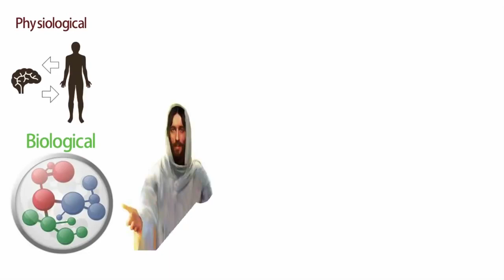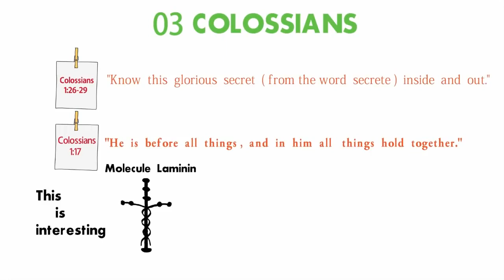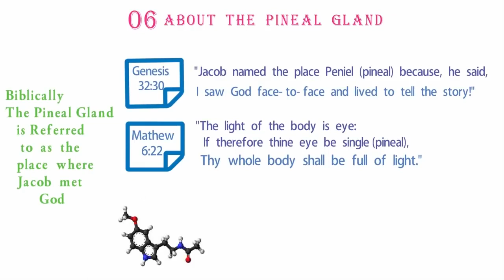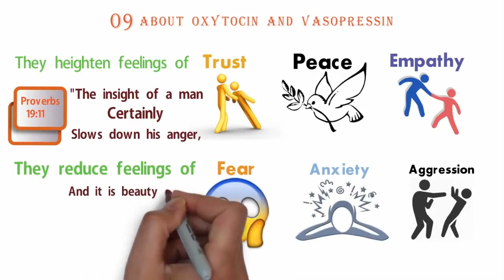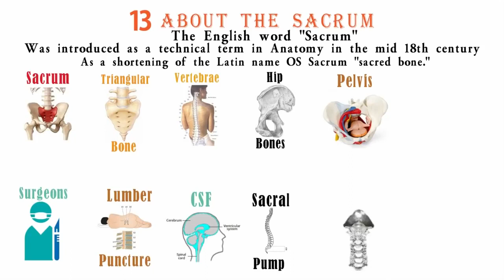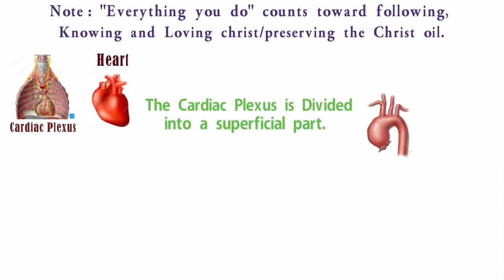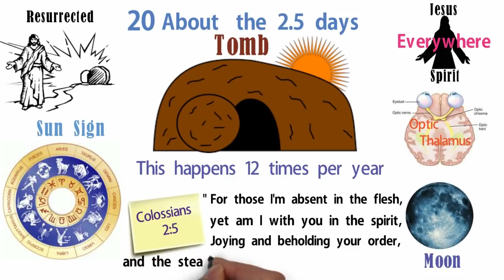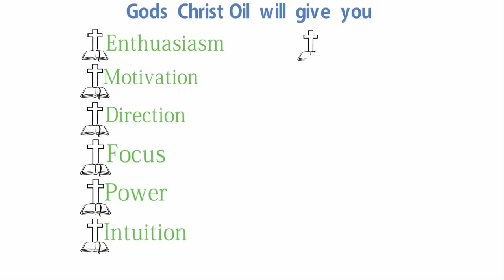In His Image The Promised Land Land of Milk and 🍯 Mirrored 🪔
Matthew 6:33
33 But seek ye first the kingdom of God, and his righteousness; and all these things shall be added unto you.